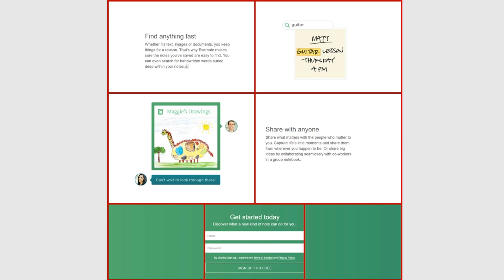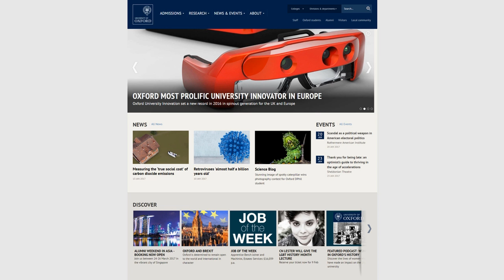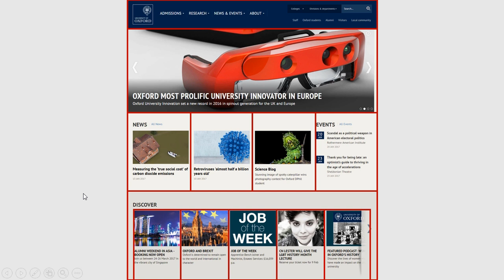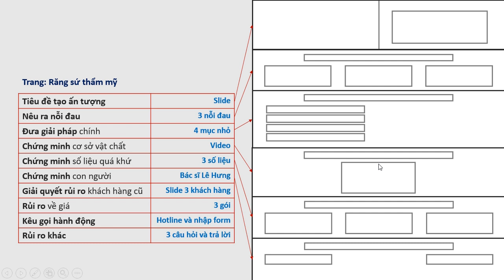4 7 Bo cuc hinh khoi Website for Marketers